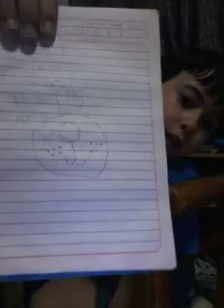como dibujar un perro [remake]